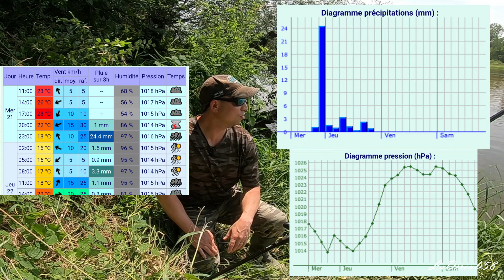Pêche rapide sur un nouveau poste // Pêche de la carpe en Loire.